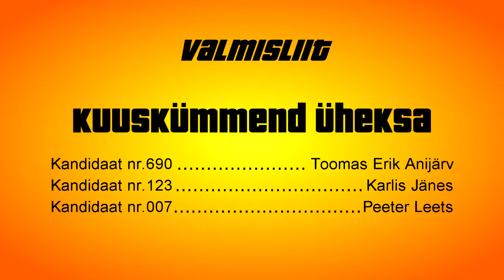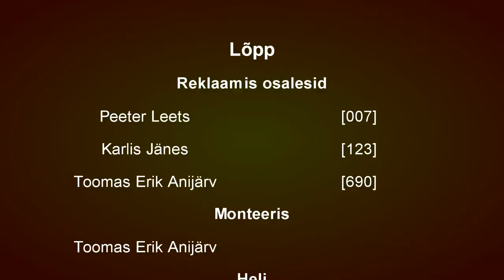Valimisreklaam - Kuuskümmend üheksa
(Kui see video saab 1 miljon vaatamist, siis Zlatan Ibrahimović taotleb Eesti kodakondsuse)
Valige meid!
690 - Toomas Erik Anijärv
123 - Karlis Jänes
007 - Peeter Leets

Valige meid ja teeme Eesti jalgpalli tugevamaks!!!

Parandus:
Valimisliit*